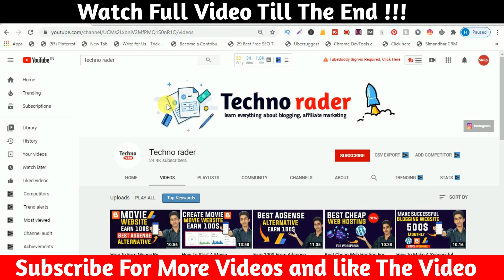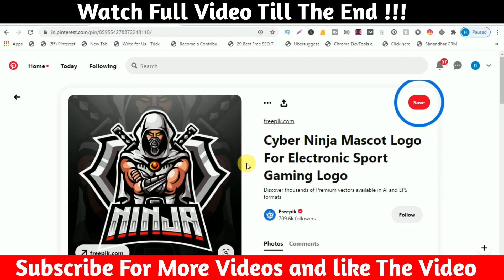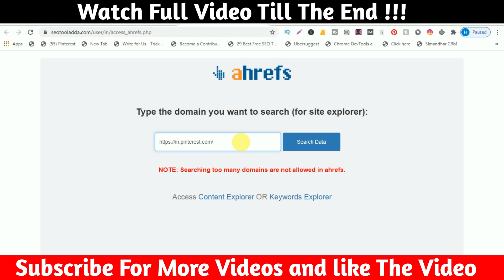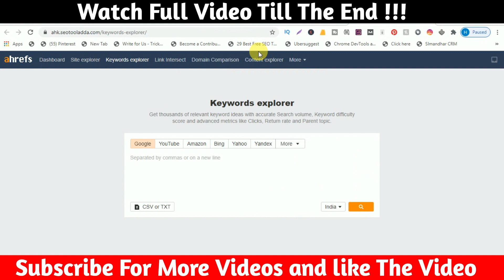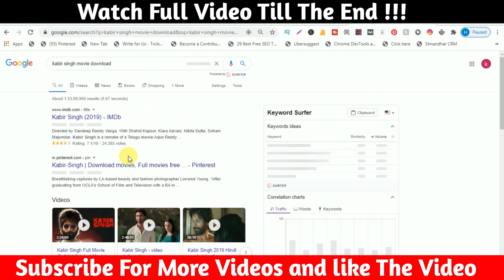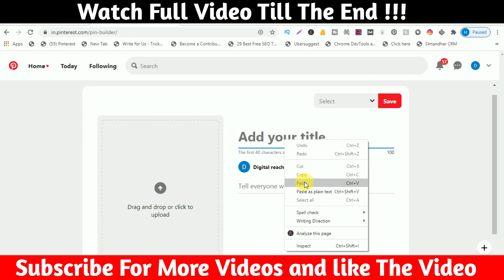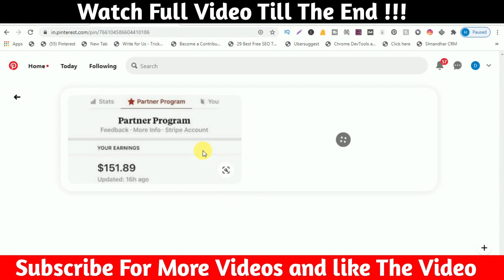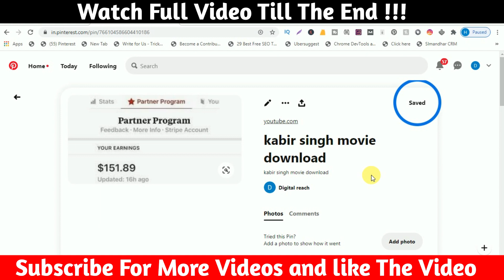Get Traffic To Your Website Without SEO In Hindi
Buy ahref for Rs. 299

In this video, I have explained how you can get more traffic on your website through pinterest in hindi.